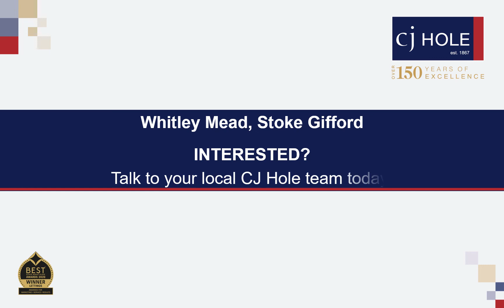Whitley Mead - Video Tour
This stunning, recently refurbished detached three bedroom house is situated in a quiet road within Stoke Gifford.

The property is offered unfurnished and boasts a large living room, new modern kitchen (with new white goods - fridge/freezer, washing machine  and oven/hob), two double bedrooms, a further single bedroom and a family bathroom with white suite and shower over bath.

Extra benefits include a garage, driveway and spacious garden.

Stoke Gifford is an excellent location for anyone commuting to Bristol Parkway Station, Aztec West, MoD, Filton Business Park and the M32, M4 and M5 motorways. Abbeywood retail park is only 1.5 miles away with a superb choice of gyms, shops and restaurants. Bristol Parkway train station is just a short 0.5 mile walk from the house.